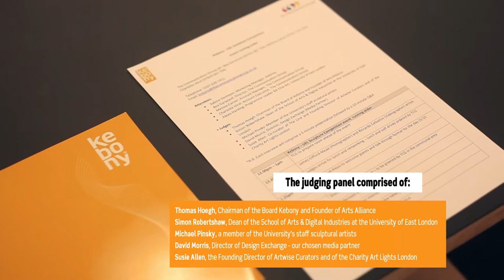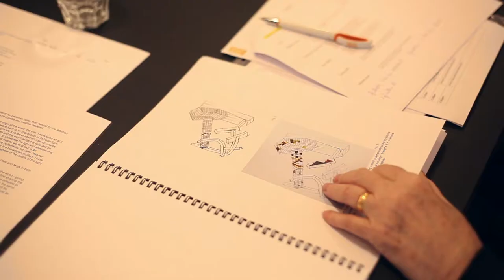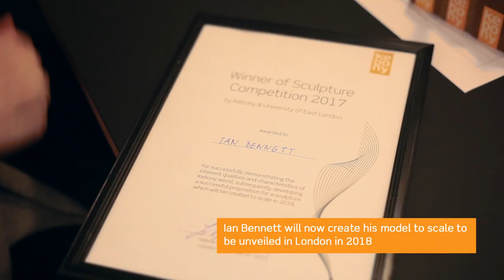Design Competition by Kebony & University of East London (English)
Kebony partnered with the University of East London to provide Fine Art and Architecture students with an opportunity to examine and discover the inherent qualities of Kebony by developing their own proposition for a sculpture.

Following submission of a concept proposal, five students were shortlisted and invited to create a small model of their design. These models were then presented to a well-respected judging panel on Monday 4 December in London. Each model was carefully examined by the judging panel which comprised: Thomas Hoegh, Chairman of the Board at Kebony and Founder of Arts Alliance; Professor Simon Robertshaw, Dean of the School of Arts & Digital Industries at the University of East London; Michael Pinsky, a member of the University's staff sculptural artists; David Morris, Director of Design Exchange and Susie Allen, Co-curator of The Line and Founding Director of Artwise Curators.